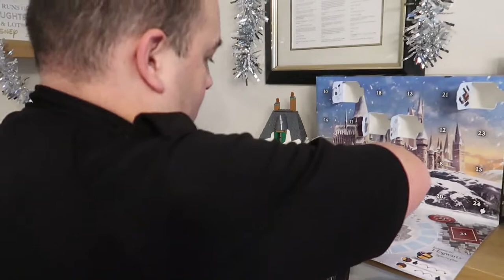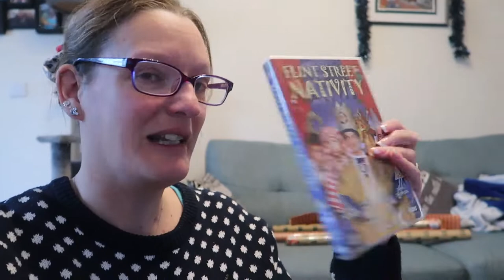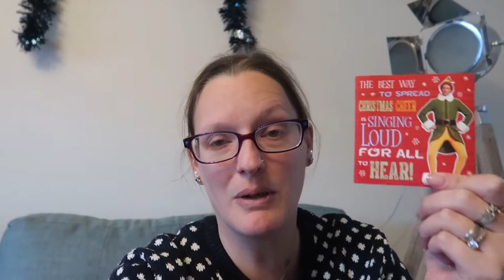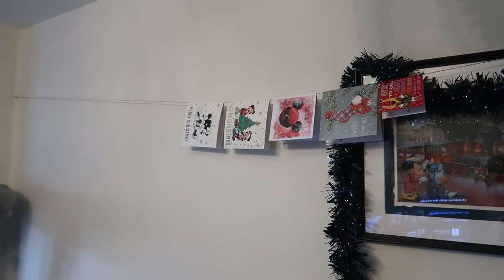Vlogmas 2021 - 7th December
We are back for Vlogmas 2021!

Merry Christmas!

Vicky & Rich
xxx